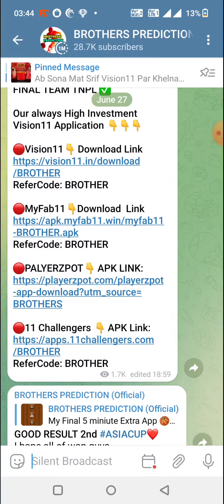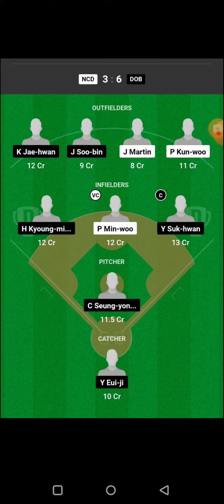AD vs TAB BASEBALL DREAM11 TEAM PREDICTION TODAY MATCH | MLB BASEBALL DREAM11 TEAM